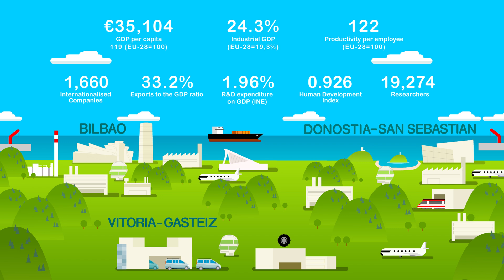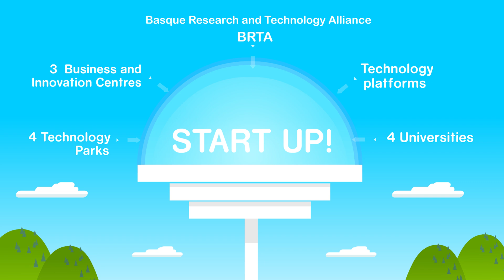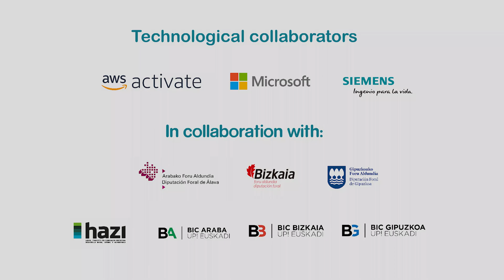BIND 4.0 Industry 4.0 Acceleration Program 2020 - 5th Edition Call for Startups.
BIND 4.0 Open Innovation Platform looks for startup companies developing Industry 4.0 solutions. The highly successful program connects startups with +55 Industry Leading Corporate Partners in the areas of advanced manufacturing, smart energy, healthcare and food companies.
BIND 4.0 has accelerated more than 100 startups and has developed more than 180 innovative projects.

Applications are now closed.